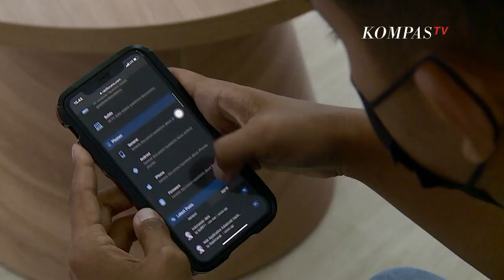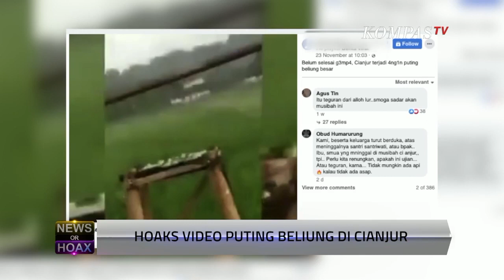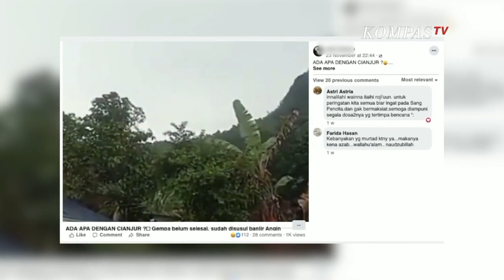Hoaks Video Putting Beliung di Cianjur NEWS OR HOAX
KOMPASTV - Sebuah video yang menampilkan puting beliung yang diklaim terjadi di canjur pasca-gempa 5,6 November lalu ramai menjadi perbincangan warganet. Tertulis narasi "Ada apa dengan Cianjur? Gempa belum selesai sudah disusul banjir, angin puting beliung, dan gunung longsor." Namun setelah dicek kebenaran mengenai video yang beredar, narasi pada video adalah tidak benar atau hoaks.

video puting beliung yang beredar merupakan video lama dari kejadian puting beliung pada bulan September lalu, tepatnya 7 September 2022 yang merusak rumah dan sawah di Gerbitung, Sukabumi, Jawa Barat. Video serupa juga pernah diunggah oleh Tribun Jabar pada waktu yang sama.

Badan Nasional Penanggulangan Bencana (BNPB) menyampaikan bahwa setelah gempa Cianjur 29 November lalu, belum ada laporan terkait puting beliung di wilayah tersebut. Jadi video yang beredar dengan narasi video merupakan puting beliung di Cianjur pasca-gempa adalah informasi tidak benar atau hoaks.